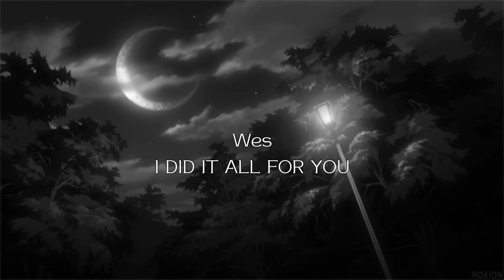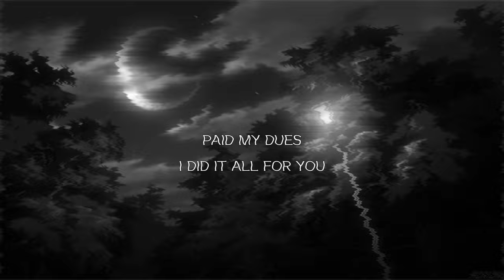I DID IT ALL FOR YOU (Prod. sk8miles)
Produced by sk8miles

This song is in homage to quadecas scrapyard EP's, I like them so I made a song in the style of them :)
If you liked this let me know.